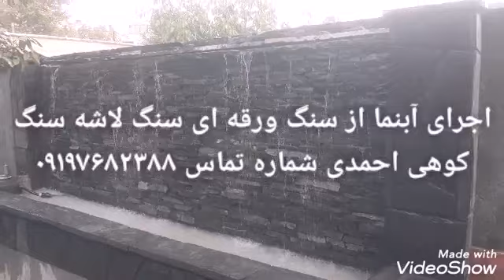اجرای آبنما شومینه کباب پز باربیکیو احمدی ۰۹۱۹۷۶۸۲۳۸۸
اجرای آبنما شومینه کباب پز باربیکیو سنگ ورقه ای سنگ لاشه سنگ مالون سنگ کوبیک سنگ کوهی بامدریت استاد احمدی شماره تماس ۰۹۱۹۷۶۸۲۳۸۸